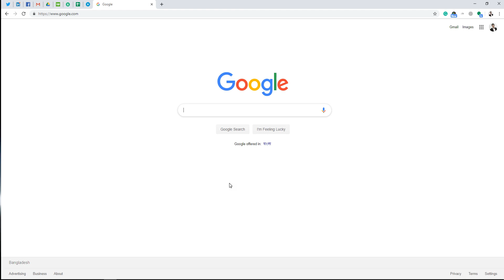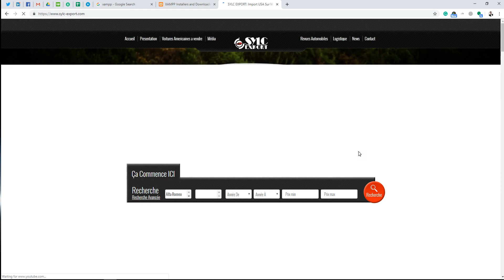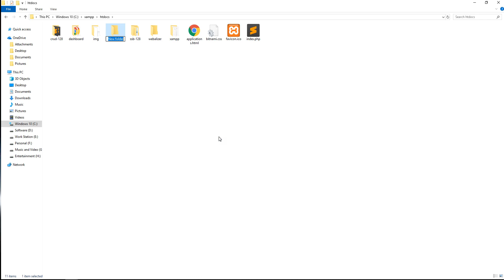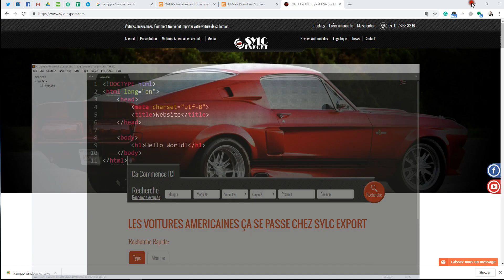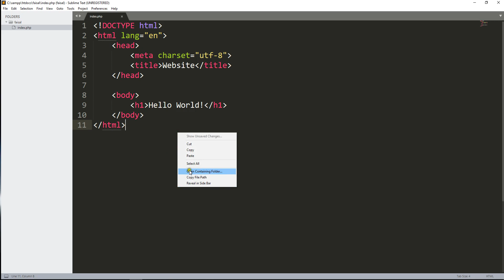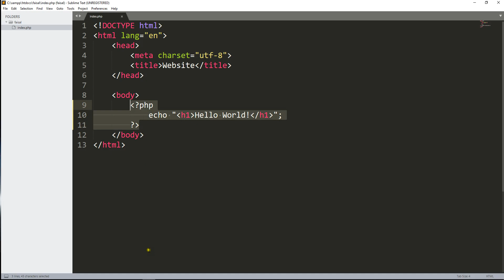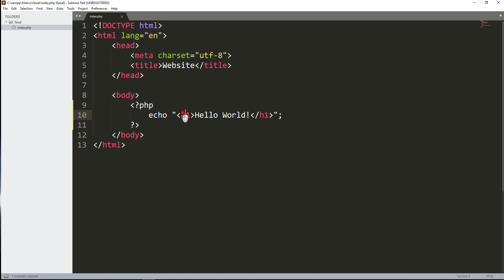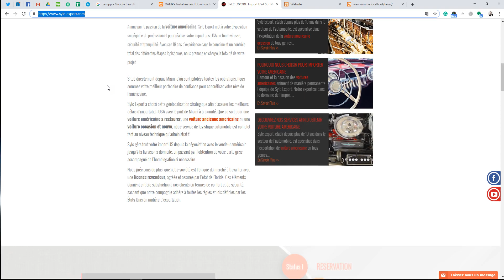Lecture 2 - Local Development Invironment Server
PHP Bangla Tutorials. This playlist contains Intro with PHP programming language, syntax, structure and how to code with PHP.

This Videos are for the new Learners who are planning to learn PHP and become a Full Stack Web Developer. So you have to see the each video and practice by coding.

Regards
Faisal Hamid Hemel
Top Rated Freelancer, Upwork
Senior Full Stack Web Developer
Co-Founder, Shikhbe Shobai